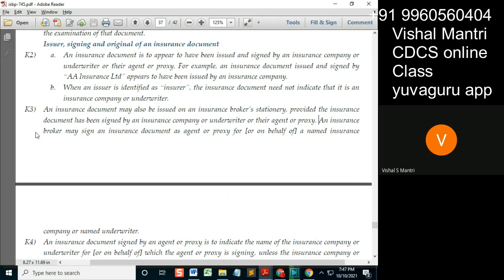CDCS class ISBP 09102021 watermark#shorts43